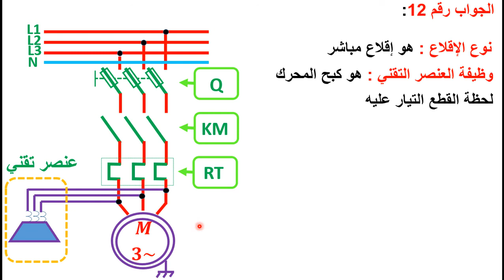حل سؤال رقم 12 بكالوريا 2017 موضوع الاول